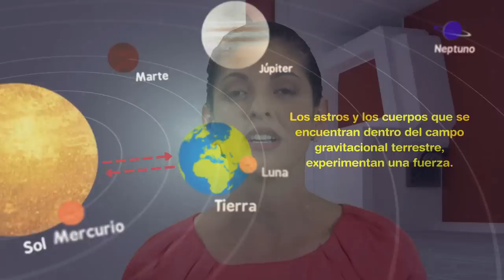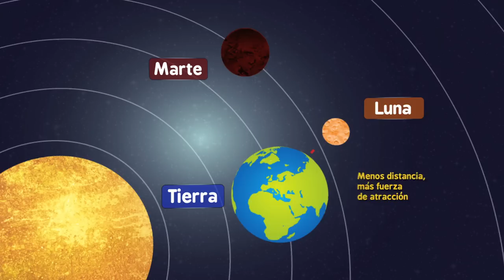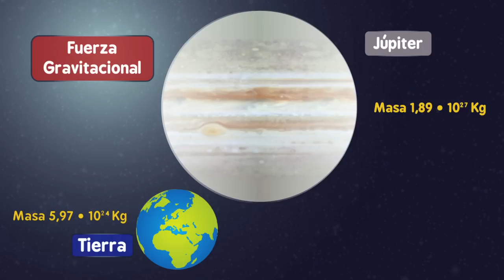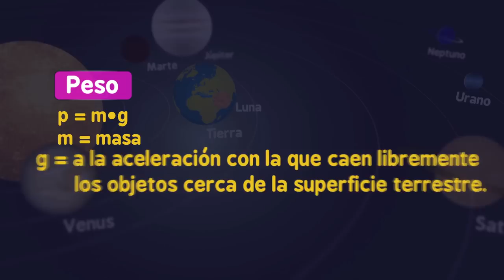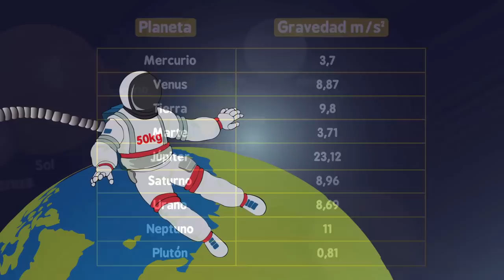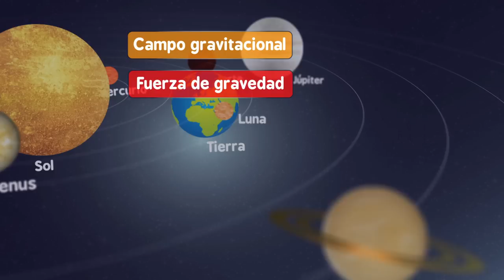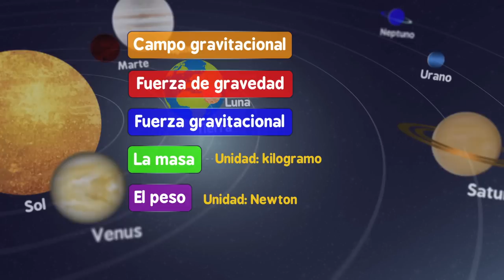El peso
La profesora Alejandra Murillo Picado explica la diferencia entre masa y peso, cómo calcular el peso en la Tierra y en el espacio y nos introduce al concepto de fuerza de gravedad.